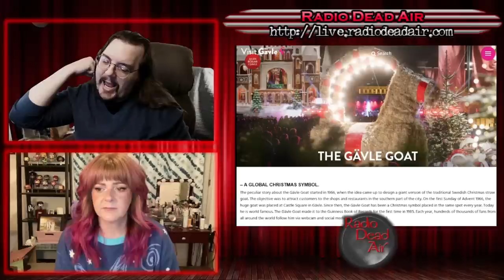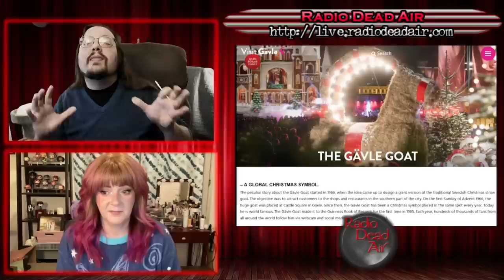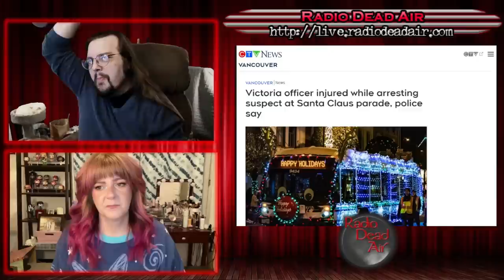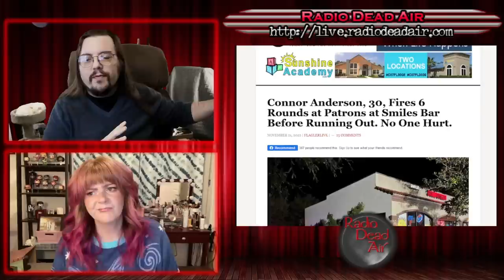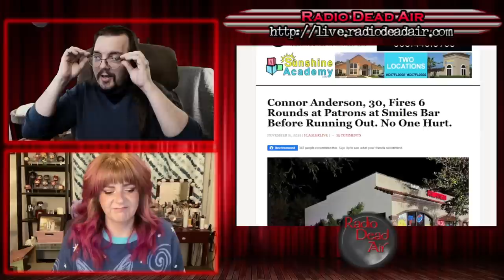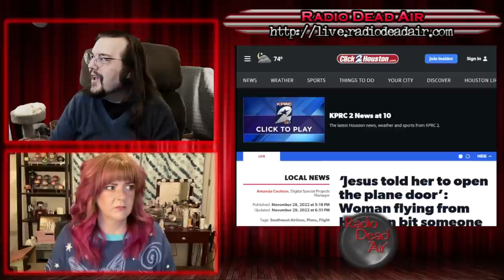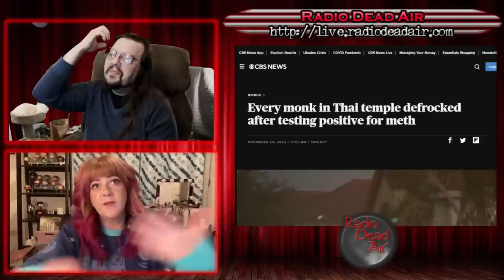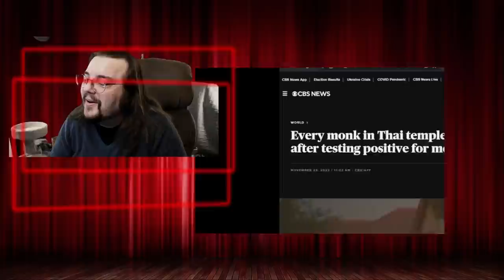WTFIWWY Live - Breaking Buddha - 11/28/22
This week: The Goatwatch begins anew! Will it survive? Will it burn? We'll bring you all the thilling goat arson action! Also this week: cruising for a bruising at a Santa parade and I promise you that Jesus does not want you to open the plane door, sweetie ...